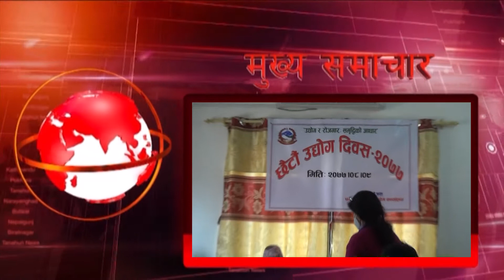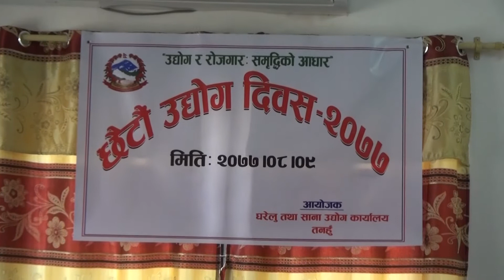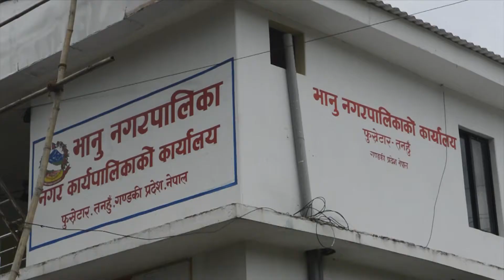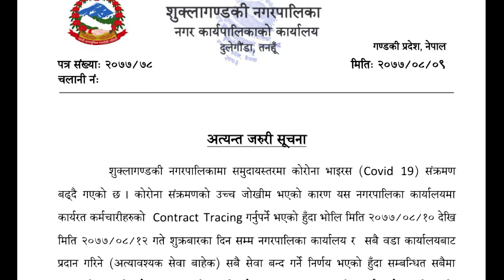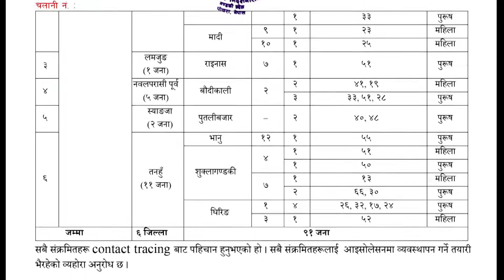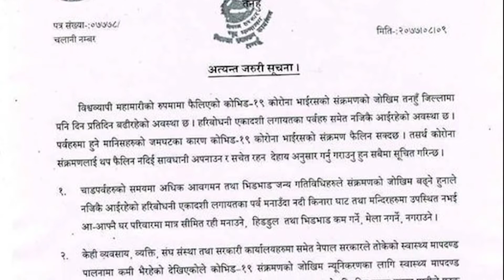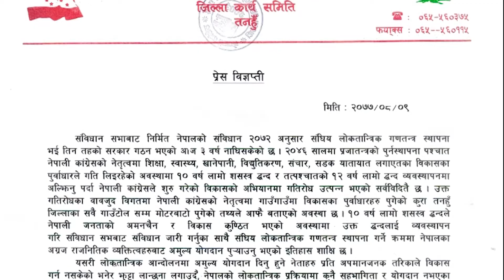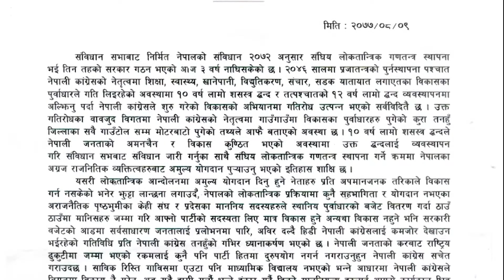Tanahun Samachar | तनहुँ समाचार (मंसिर 9 गते)